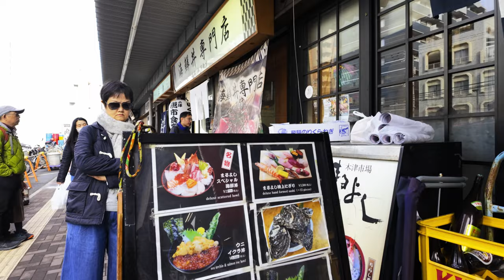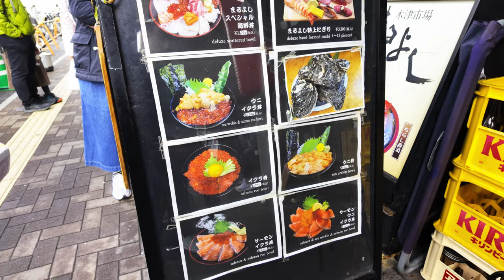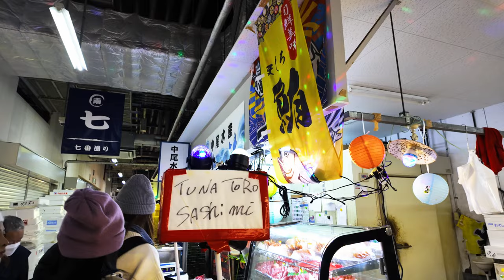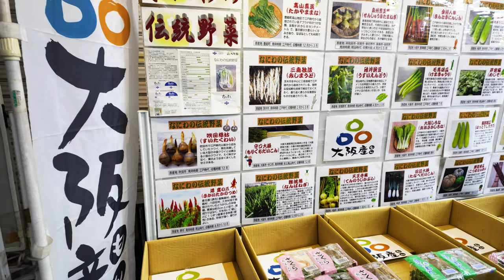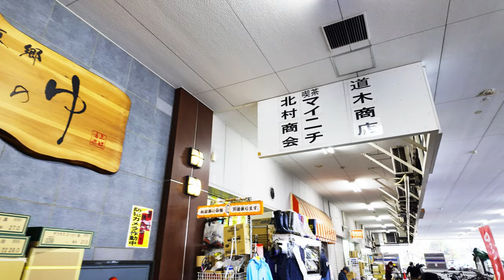【4K/60fps OSAKA WALK】 Kizu Market,The best sashimi closest to Namba Station - なんば駅から一番新鮮なお刺身、木津市場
【Kizu Marke WEB】

Welcome to VirtualOsaka

What is the Osaka movie you want to see?